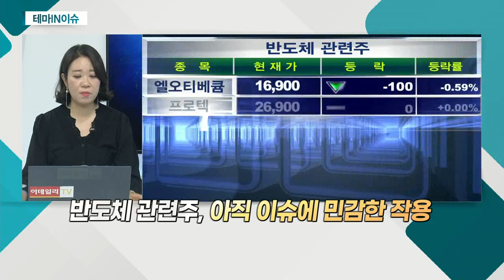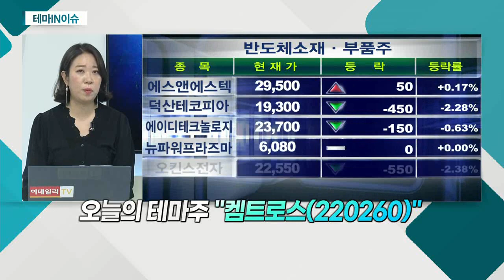켐트로스(220260)... 삼성전자, 20조 규모 파운드리 가능성 제기_테마IN이슈 (20210521)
- 삼성전자, 20조 규모 파운드리 가능성 제기
- 켐트로스 포함한 관련주 강세
- 삼성전자 등 반도체주 주목
- 외신 "삼성전자, 오스틴에 반도체 공장 증설"
- 삼성전자 EUV 포토레지스트 개발 협력 이력
 - 반도체 관련 소식 지속 관심